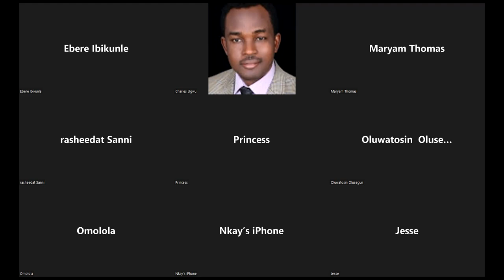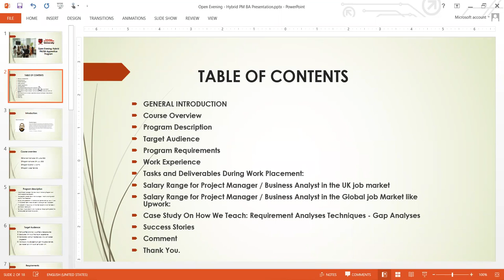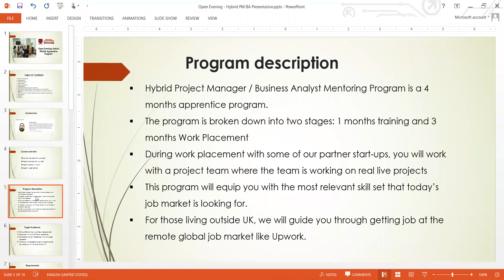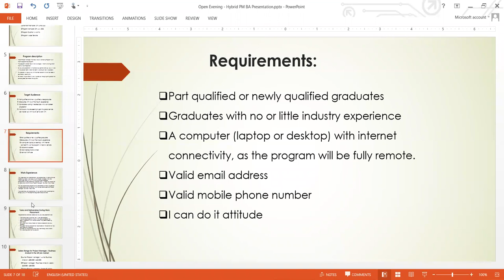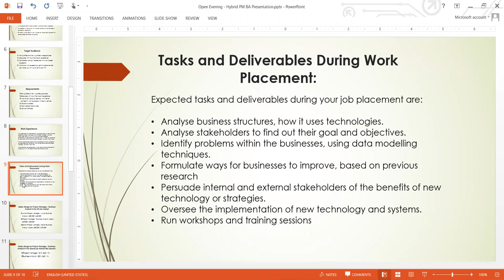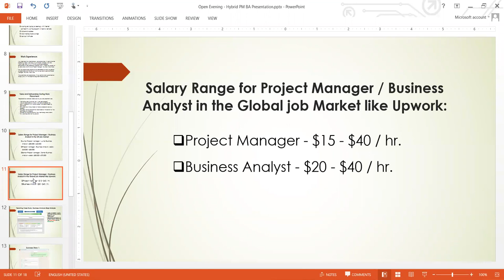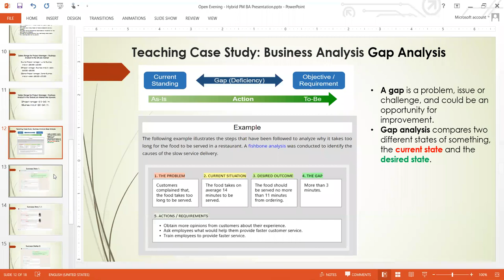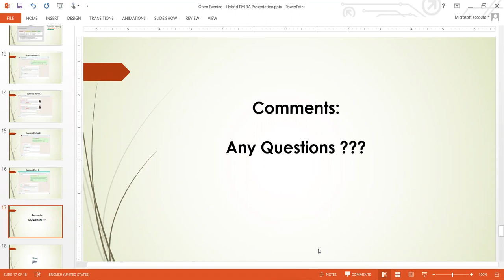Open Evening 1 - Hybrid Project Manager / Business Analysis Apprentice Program